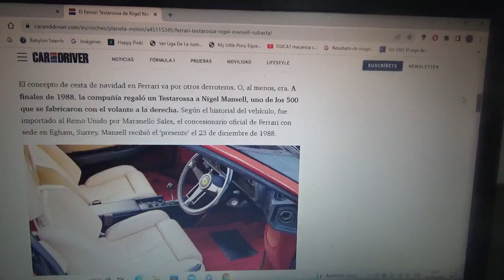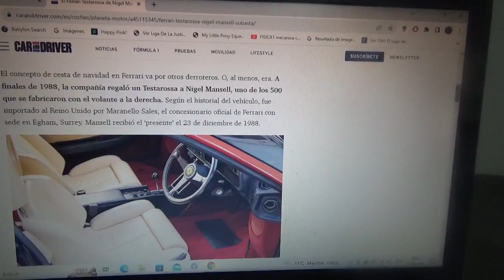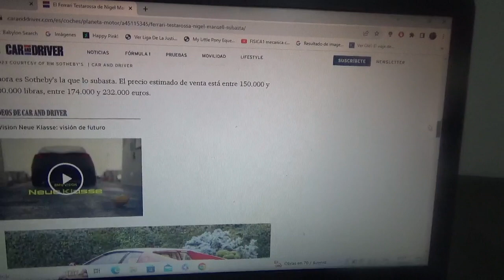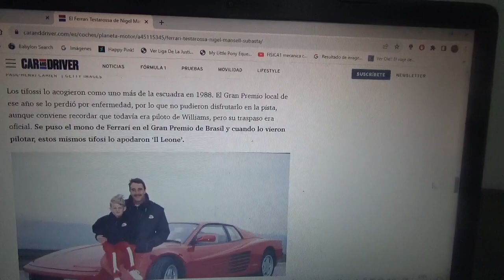En venta el Ferrari Testarossa de Nigel Mansell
Perteneció precisamente al piloto inglés campeón mundial de la Temporada 1992 de la Fórmula 1 y ahora la entidad de subastas Sotheby's lo pone a la venta en busca de un nuevo propietario